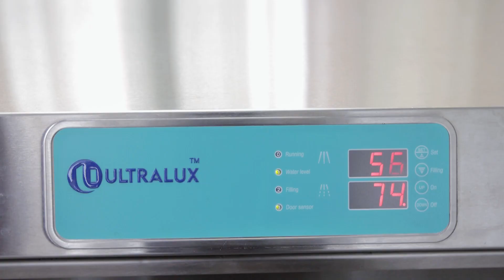Ultralux Undercounter & Hoodtype English Version